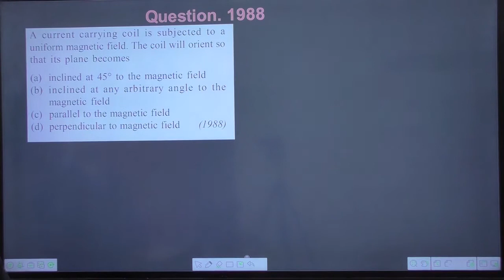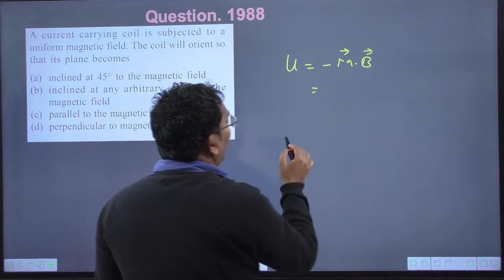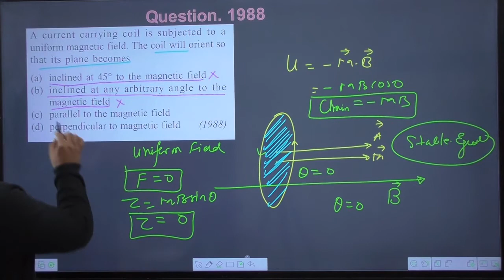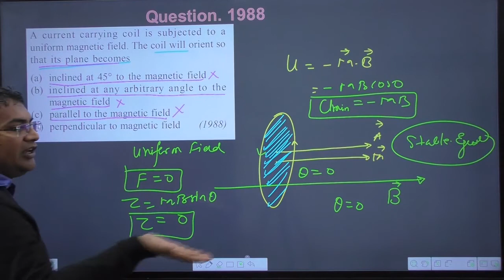A current carrying coil is subjected to a uniform magnetic field. The coil will orient so that its